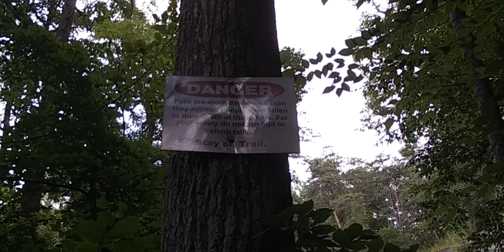Final leg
The last video from my walk at the falls.
We get to see the best parts, and a little wildlife.